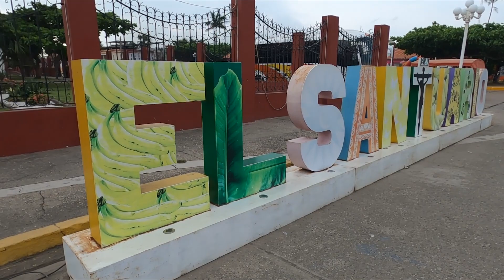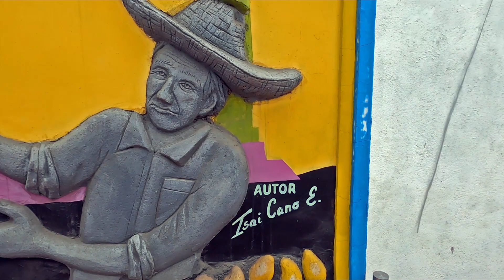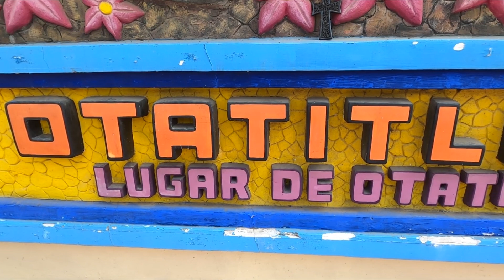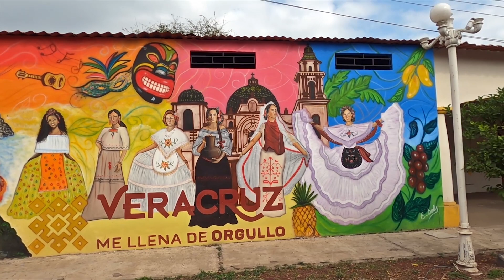CÓMO es la CUENCA del PAPALOAPAN Veracruz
Visitamos al Cristo Negro de Otatitlán Veracruz, Cristo que llegó por el río Papaloapan, conoce este bello lugar.

Empecé a hacer vídeos por diversión

En mi canal de YouTube comparto mi experiencia en reparaciones y temas relacionados con tecnología, así como videos de mi vida diaria.
Espero que aprendamos muchas cosas pero sobre todo que lo disfruten​.